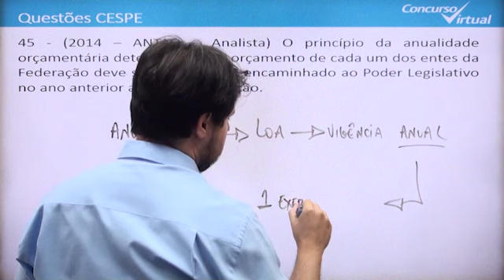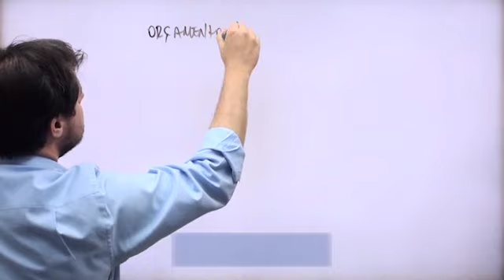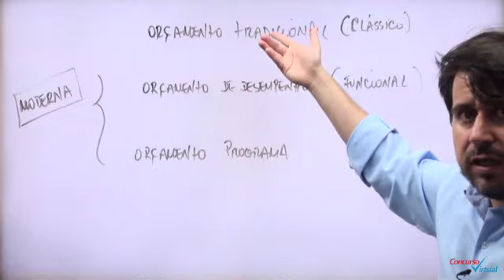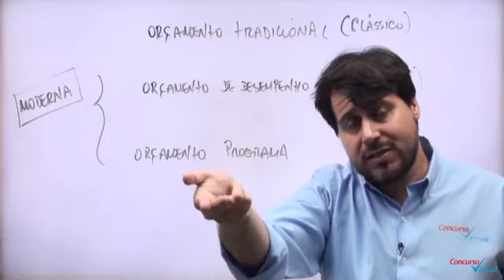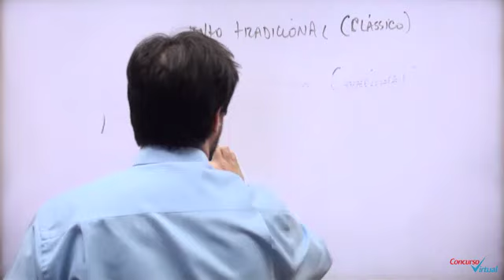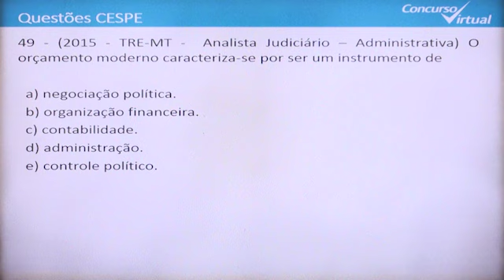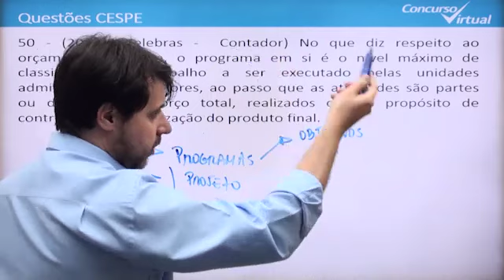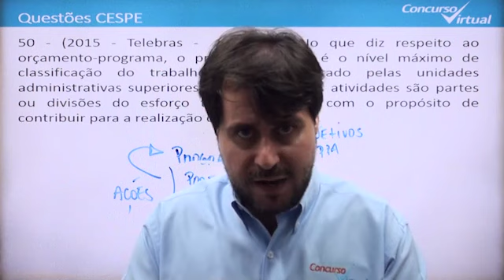Vídeo 05 - Aula 02 - AFO - Prof. Roberto Chapiro